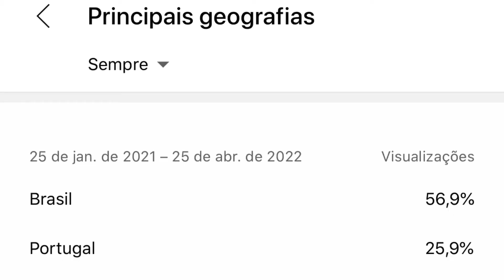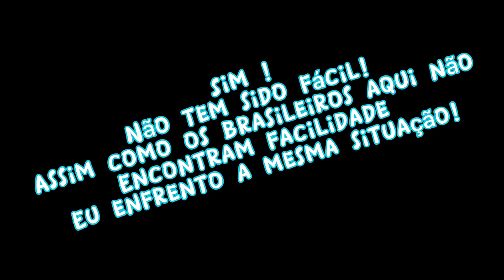em copacabana (agentes imobiliários e proprietários )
Um vídeo muito rápido em que vos peço ajuda para compartilha no vosso Facebook. Nem todas as agências trabalham e alugam a estrangeiros. Assim como em Port muitos Brasileiros têm dificuldade, eu tenho encontrado essa dificuldade também aí. Peço a todos que nos ajudem para que eu encontre proprietário ou agência disponível para celebrar contrato de aluguel conosco.

CONTO MUITO COM TODOS VOCÊS.
OBRIGADA,

Nosso contacto ⤵️
Se já tiver conseguido entretanto, através de alguém que nos contacte acrescentarei no título (JÁ CONSEGUI)
Se você é agente repare no título, se não tiver ainda essa frase é que ainda estou precisando.
Obrigada.